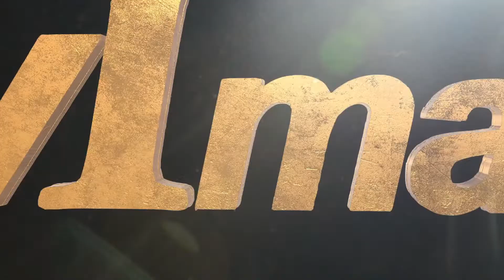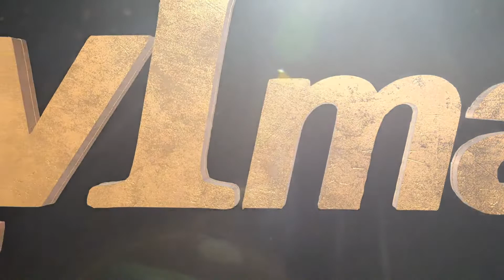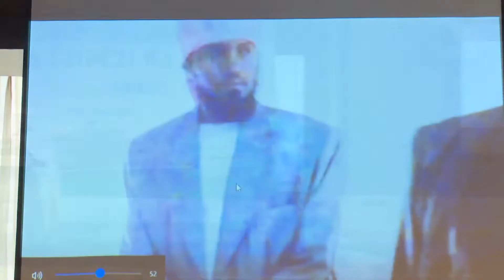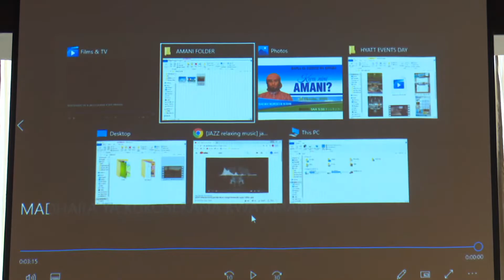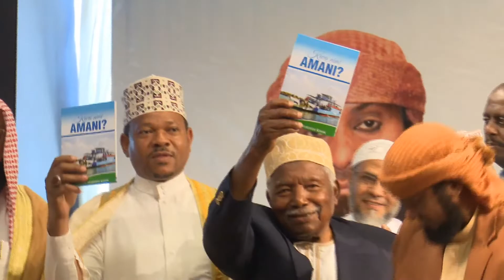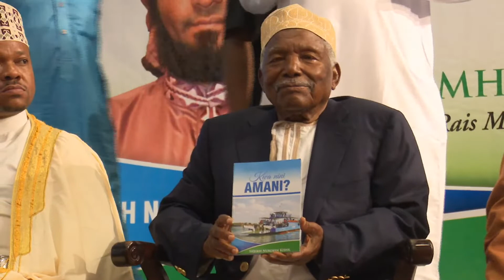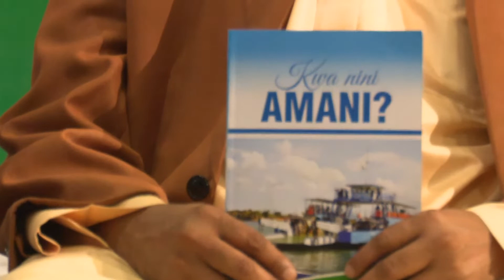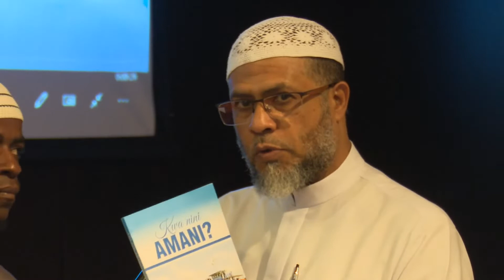LIVE UZINDUZI WA KITABU | KWANINI AMANI? | SHK NURDEEN KISHK | DAR ES SALAAM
Hafla ya uzinduzi wa Kitabu, kwanini AMANI

T-SHILLING ACCOUNT
Beneficiary: TELEVISION IMAAN
Currency: TANZANIAN SHILLINGS
Banker: AMANA BANK (T) LTD
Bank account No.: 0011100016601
Branch: TANDAMTI BRANCH
City: DAR ES SALAAM
Country: TANZANIA

AIRTEL: +255

USD ACCOUNT
Beneficiary: TELEVISION IMAAN
Currency: US DOLLARS
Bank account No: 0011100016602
Branch: TANDAMTI BRANCH
Country: TANZANIA
Correspondence Bank: STANDARD CHARTED BANK
Swift Code: SCBL4533
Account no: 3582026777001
Country: USA/NEW YORK